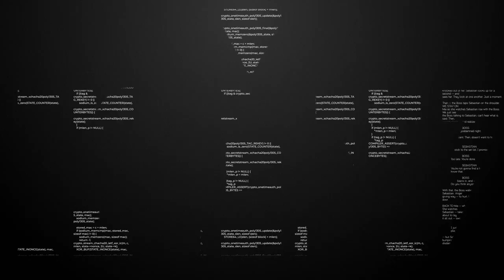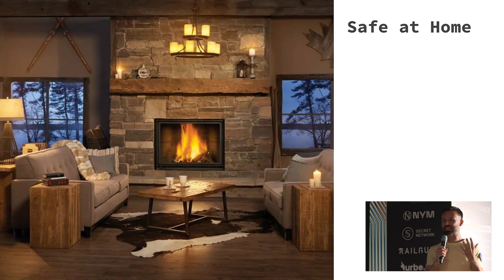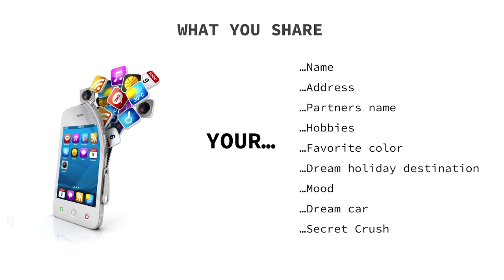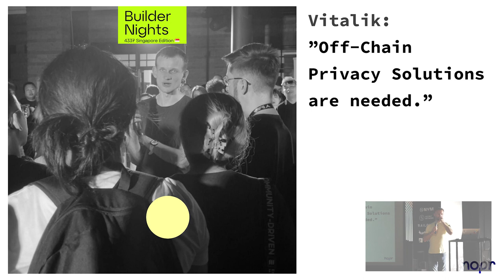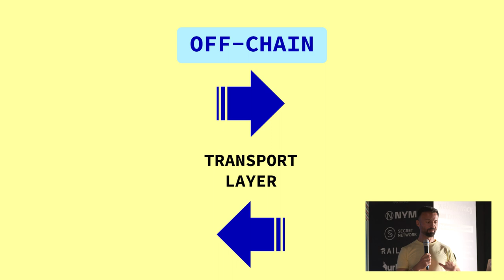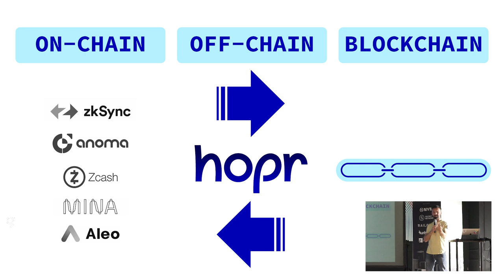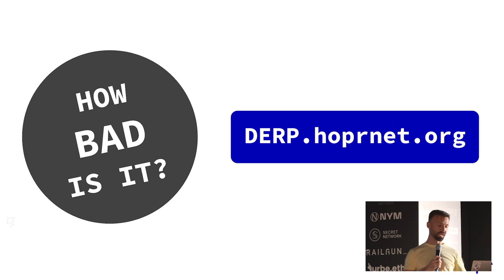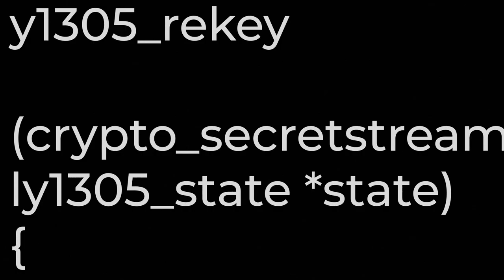Vitalik: "Off-Chain Privacy Solution are needed" - Rik Krieger | Web3Privacy Now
Web3Privacy Now | Community 1st - Rome Takeover (5/10/23) - ETHRome 2023
Vitalik: "Off-Chain Privacy Solution are needed"

Web3privacy Now is a think-and-do tank made by individuals who care about digital privacy and individual rights. Its primary objective is to explore, spotlight, and evaluate privacy-centric goods and services within the web3 domain.